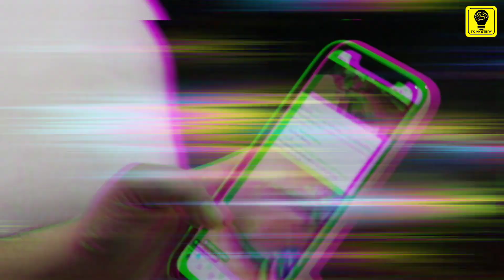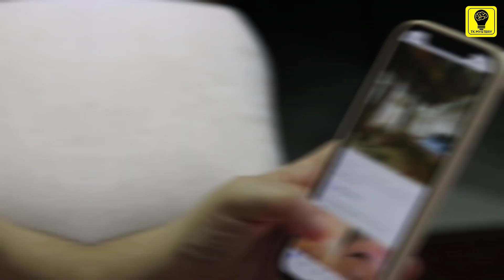तो इसलिए भूत प्रेत सिर्फ रात को बाहर निकलते ? | Why Ghost Are Get Out in Night ? | By TK Mystery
Hii Friends

तो इसलिए भूत प्रेत सिर्फ रात को बाहर निकलते ?
भूत प्रेत रात में ही क्यों निकलते हैं ?
बुरी आत्माएं रात को ही क्यों निकलती है ?
भूत प्रेत सिर्फ रात में ही क्यों निकलते हैं ?
Why Ghost Are Get Out in Night ?